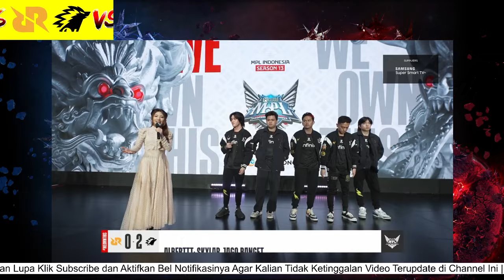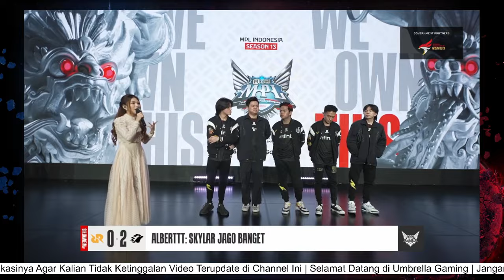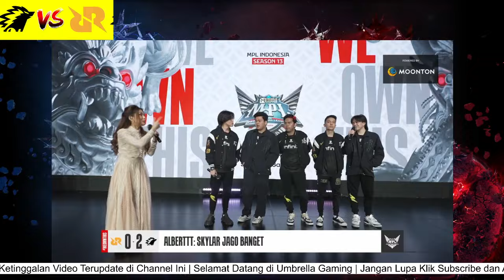KAIRI : GAME 2 RETRI GW KALAH MULU | INTERVIEW ONIC PASCA KALAHKAN RRQ 2:0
INTERVIEW ONIC PASCA KALAHKAN RRQ 2:0